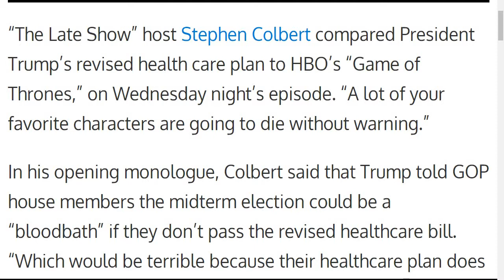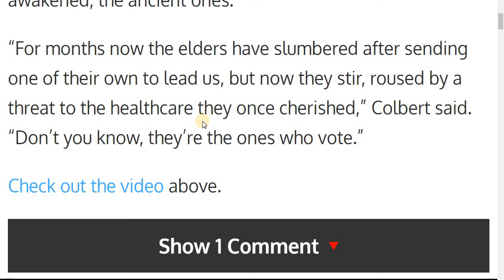Stephen Colbert Compares ‘Trumpcare’ to ‘Game of Thrones’